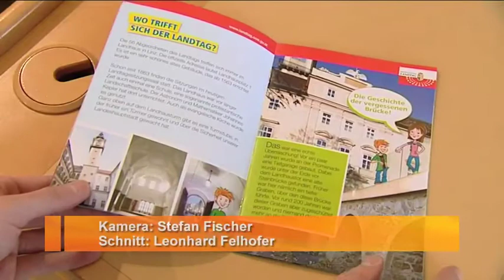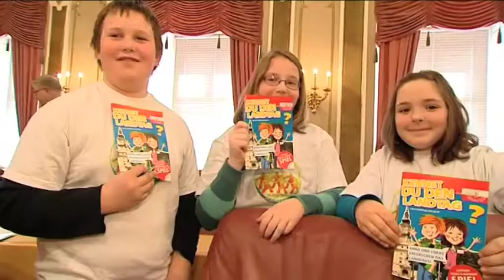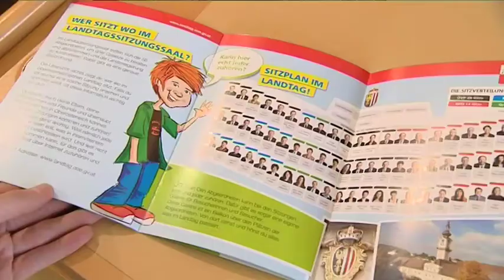Landtags-Falter für Kinder erschienen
Wie die Großen sitzen sie im Landtag, die Volksschüler der 4. Klasse aus Offenhausen. Sie waren mit ihrer Lehrerin extra nach Linz gekommen, um den neuen oö. Landtagskinderfalter vorzustellen. Viele Fragen, zur Landespolitik -- etwa wie "Wie viele Abgeordnete zählt der OÖ. Landtag?", "Was beschließen die Abgeordneten bei den Sitzungen?", konnten die Schülerinnen und Schüler bereits beantworten. Für sie wurde Politik zu einer spannenden Angelegenheit, die viel Spaß macht.

Der politische Unterricht in der Volksschule wird jetzt auf jeden Fall leicht gemacht und Ratefans kommen auch auf ihre Kosten.

Der gute Draht zu Schülern ist der Landespolitik wichtig, denn es handelt sich um demokratische Grundprinzipien, die jeder kennen sollte. Öffentlichkeitsarbeit hat für den Landtag große Bedeutung und das beginnt bereits bei den Kindern

Die Broschüre wurde in enger Zusammenarbeit zwischen Schule, Agentur und dem Amt der OÖ. Landesregierung erstellt.
Für die Schüler der 4. Klasse der VS Offenhausen wird es übrigens nicht der letzte Besuch im Linzer Landhaus gewesen sein. Im Juni sind sie im Rahmen der "Linz-Aktion" wieder da.